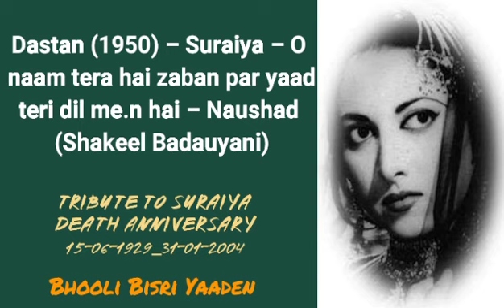Daastaan (1950) – Suraiya – O … naam tera hai zabaa.n par yaad teri dil_ Naushad (Shakeel Badauyani)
Daastaan (1950) – Suraiya – O … naam tera hai zabaa.n par yaad teri dil me.n hai – Naushad (Shakeel Badauyani)